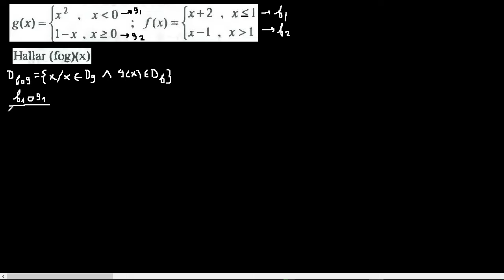Composición de funciones, dominio de una composición de funciones, varias reglas de correspondencia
dominio de una composición de funciones con varias reglas de correspondencia
como resolver la Composición de funciones
dominio de composición de funciones
hallar la Composición de funciones
resolver la Composición de funciones
calcular la Composición de funciones